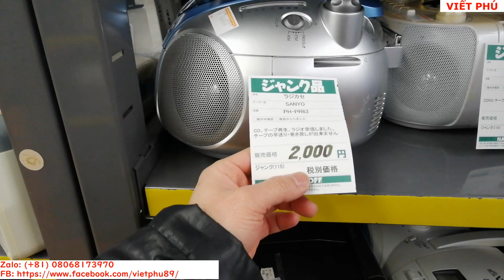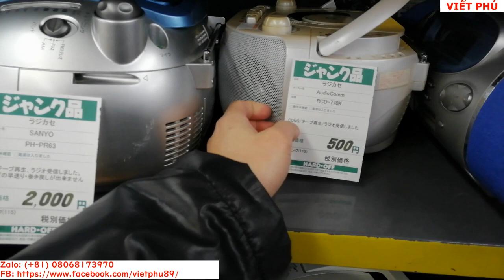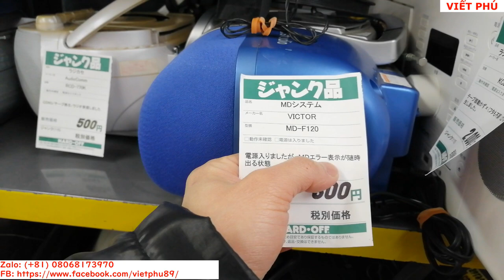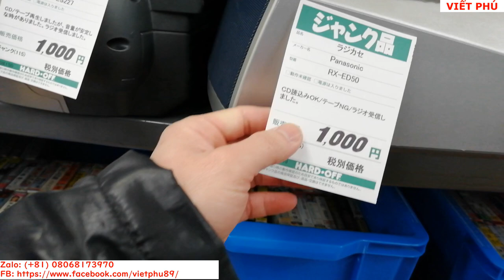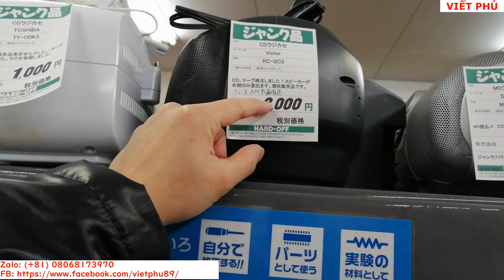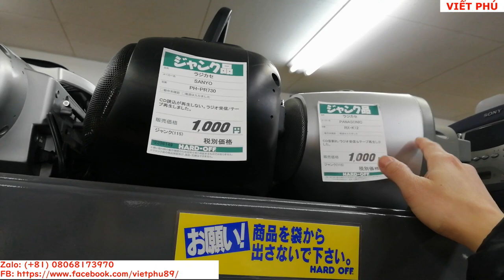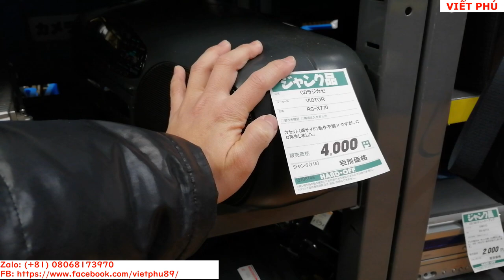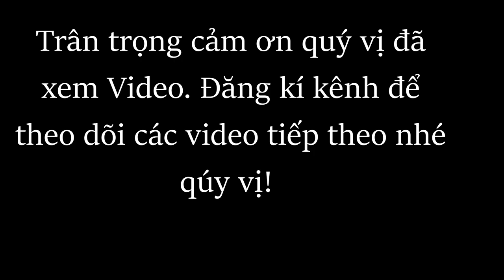Radio đẹp mê ly mà nằm quầy hàng hỏng rẻ như rác/ Viết Phú JP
Quầy âm thanh Nhật cũ, đài radio đẹp còn dùng ngon mà bán hàng hỏng rẻ như rác. Bên cạnh là những đầu băng cối cũ nhưng giá rất cao